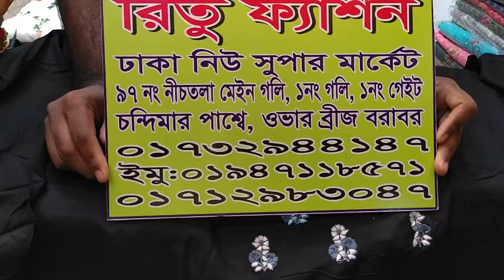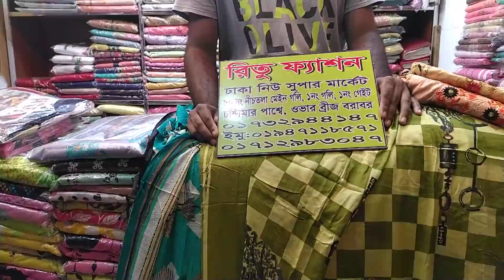পাইকারী দামে বিউটিফুল কটন বুটিক থ্রি-পিছ কিনুন রিতুফ্যাশন থেকে!Wholesale boutique 3piece buy bd.